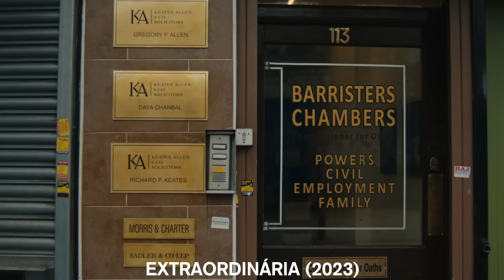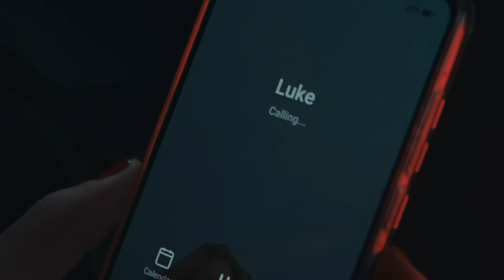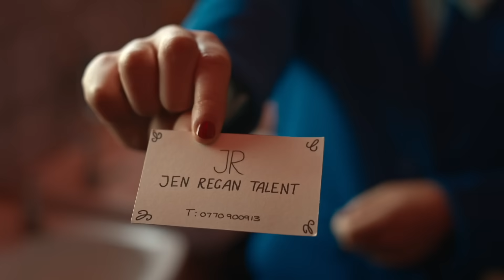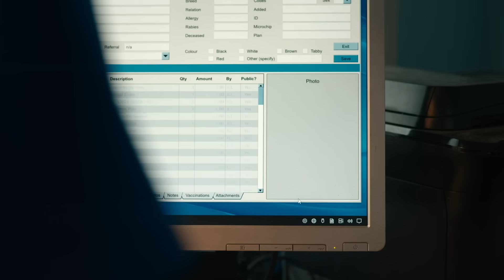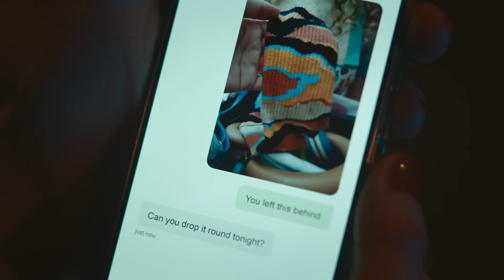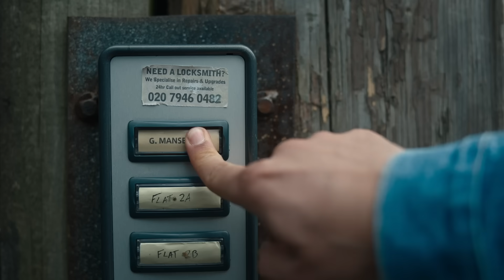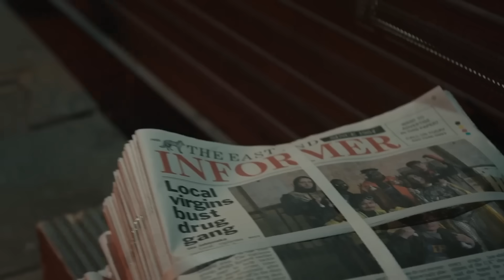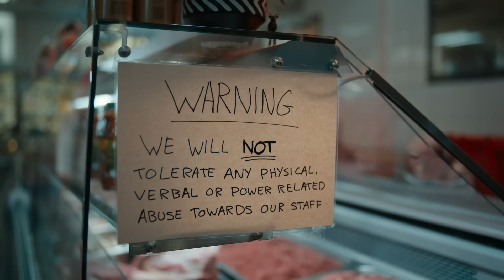NO FUTURO, ASSIM QUE OS HUMANOS COMPLETAM 18 ANOS, GANHAM UM SUPERPODER ALEATÓRIO!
S3R135: 3XT40RD1N4R14

acompanhamos a vida de Jen (Máiréad Tyers), a única pessoa sem poderes em um mundo de super-heróis. Apesar de seus amigos tentarem várias formas para induzir os poderes da garota, nada parece funcionar